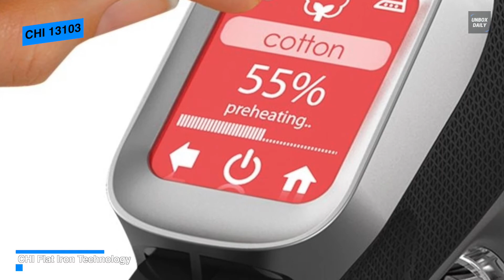Best Steam Iron to Buy in 2021 - Top 6 Models!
Best Steam Iron 2021

1. Maytag M400

2. BLACK+DECKER D3030

3. Rowenta DW9280

4. CHI 13103

5. Panasonic NI-WL600

6. Reliable Velocity 230IR